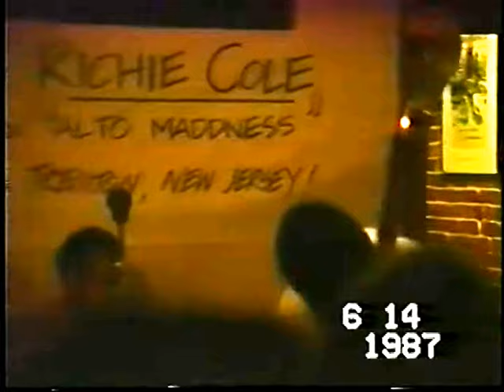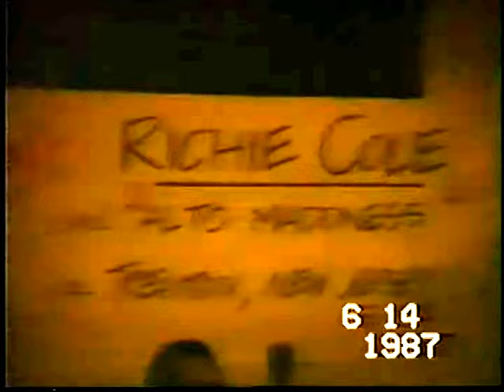Richie Cole 1987 1